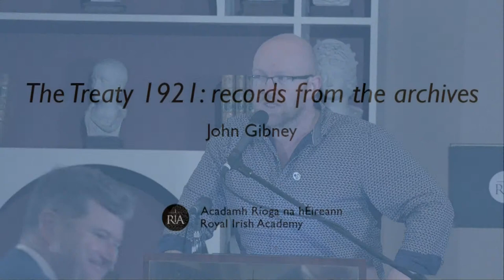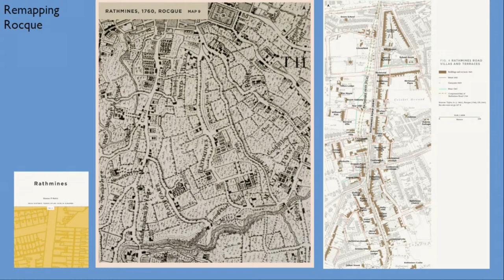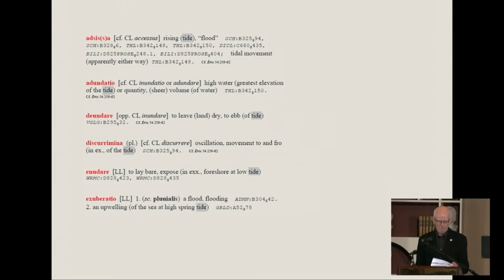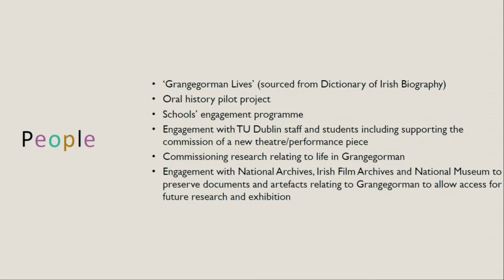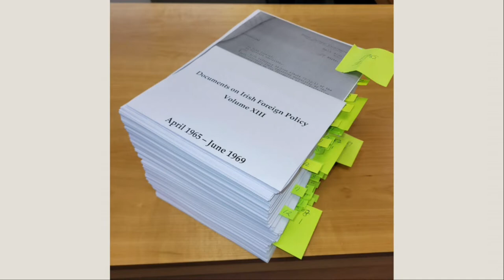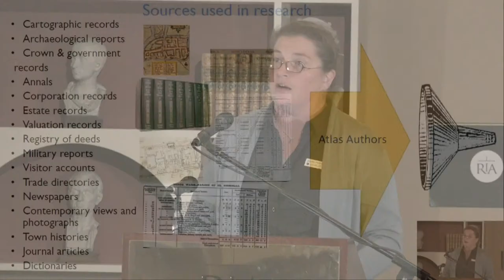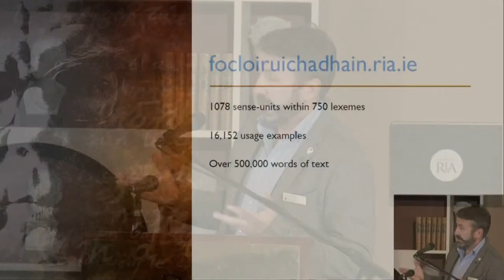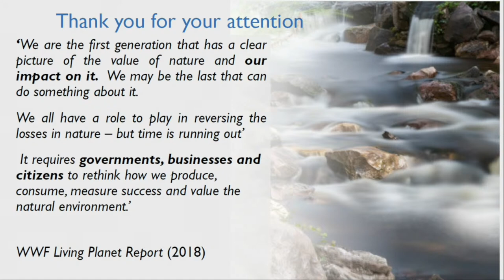Royal Irish Academy: Research Open Day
Tuesday, 4 October 2022, 10:00 – 17:00 IST.
Venue: Academy House, Dawson Street, Dublin 2

In 1785 the founding members of the Royal Irish Academy believed that research would bring enlightenment and tolerance; that ‘the increase of useful knowledge’ would create a better society and improve our world. Today, in an age of greater doubt and mistrust, even more value must be placed on rigorous enquiry, reliability of analysis and depth of knowledge. The Royal Irish Academy’s research projects and related library and publications infrastructures focus attention on vital topics: place, language, international relations, the lives of defining figures, the public history of institutions and ways to share knowledge.

Our Research Open Day aims to open windows onto research in action, allowing people to see all of the projects together, to understand how they work and what they and our library and publications efforts contribute to our society. Throughout the day, you will have a chance to attend lectures on various aspects of our research as well as demonstrations on how to use our resources, and Academy staff members will be available to answer any queries you may have.

10:00 Opening
22:30 DIFP: The 1921 Treaty exhibition
41:20 Library: The OS200 project
59:28 IHTA: Mapping cities and suburbs
1:22:35 Publications: Meet the authors - Books
1:41:35 DIB: Irish Lives in America
2:03:05 DMLCS: Digitisation: leveraging the value of the Dictionary
2:19:47 FNG: Máirtín Ó Cadhain, lexicographer and writer
2:41:50 DRI: The Archiving Reproductive Health project
2:59:13 Grangegorman: Uncovering, cataloguing and commemorating Grangegorman
3:21:30 ARINS: Analysing and Researching Ireland North and South: rewards and challenges
4:06:35 DIFP: A user's guide
4:29:35 Library: The eighteenthcentury watercolours ofGabriel Beranger
4:49:31 IHTA: The topographical information train of the IHTA
5:03:50 DIB: Irish Sporting Lives
5:22:53 DMLCS: Digitisation: leveraging the value of the Dictionary
5:38:22 FNG: Máirtín Ó Cadhain, lexicographer and writer
5:59:32 DRI: The Archiving Reproductive Health project
6:21:00 Publications: Meet the authors - Journals
6:40:21 Closing remarks